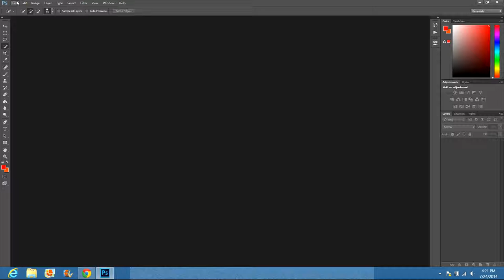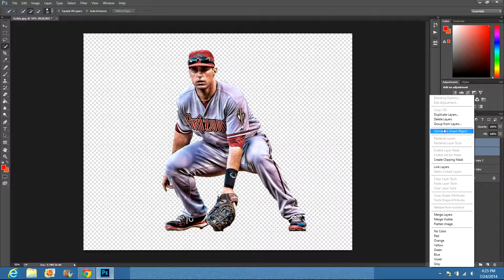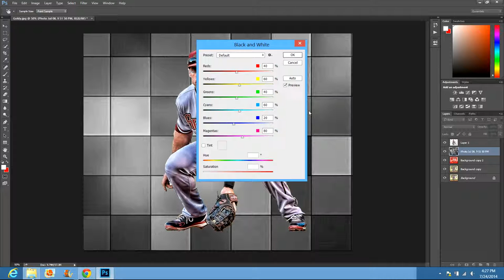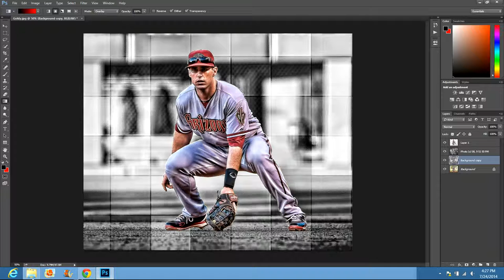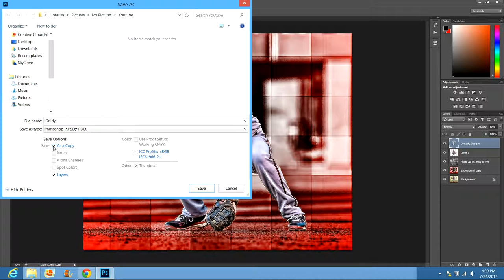Paul Goldschmidt Edit Tutorial (No Audio)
Quick Paul Goldschmidt tutorial.
Skin by (Instagram) @Skin Dealer because my skin didn't look good on this photo.
For quick tutorials and skins follow Revealsrus on Instagram